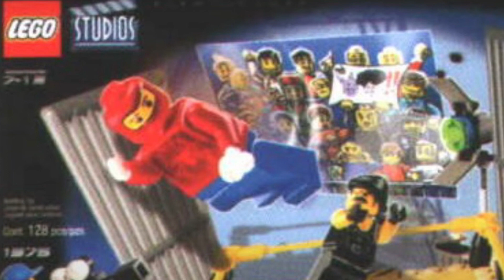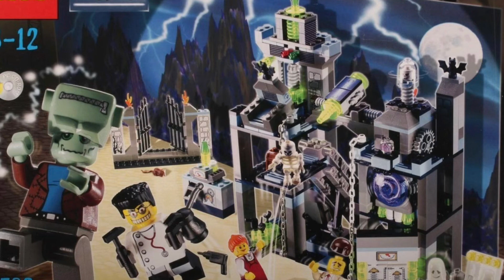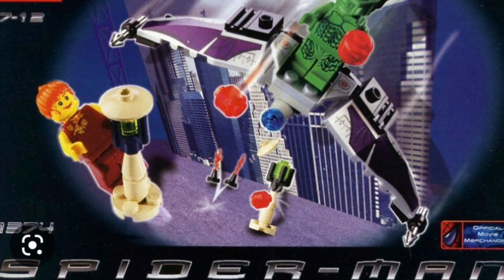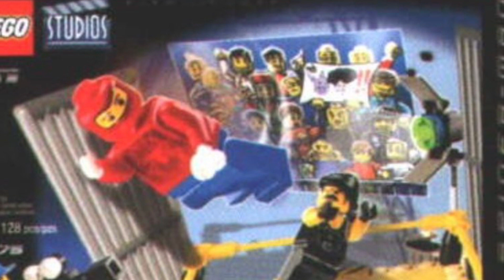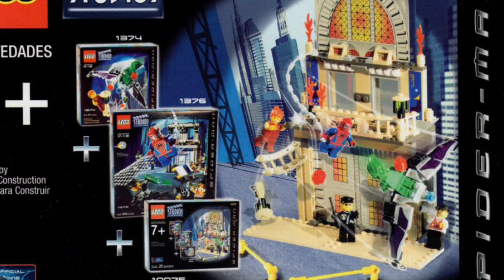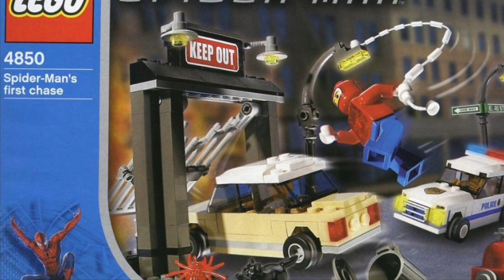Alle Legosets zum ersten Spider–Man Film + nie erschienenes lego Studios Set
Meine Quellen: @TheBrickpool  @MiniSuperHeroesToday  @just2good  @HeldderSteine